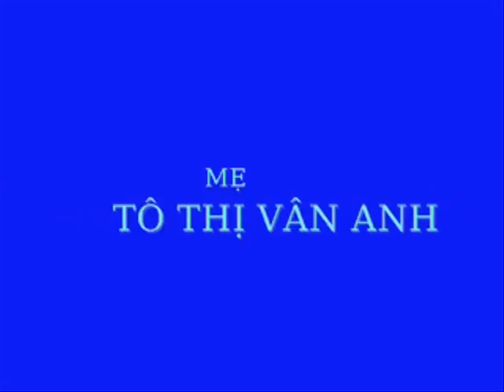NGUYỄN NGỌC THANH TRÚC 14-01-2010